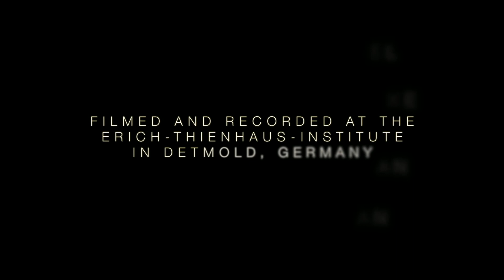Rise Up by Andra Day (Leonie Jael & Jakob J. Lübke)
Hey ihr Löwinnen und Löwen,
wenn ich dieses Video anschaue, erlebe ich einen richtigen Flashback! Zurück in die Zeit meines Studiums. WHOA! Ich mache schon immer Musik und ich liebe singen, ziemlich spontan kam daher vor inzwischen 4 Jahren die Idee zusammen mit Jakob mal ein Cover aufzunehmen. Und hier ist es immernoch :)

Gesang: Leonie Jael
Gitarre: Jakob J. Lübke
Recording: Marco Adamczyk & Marc Duncan
Edit: Marc Duncan